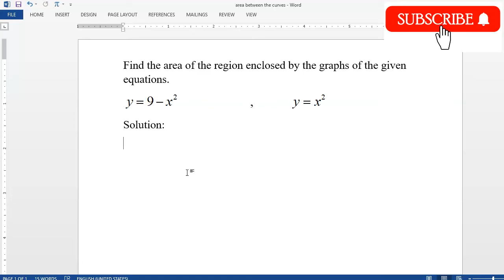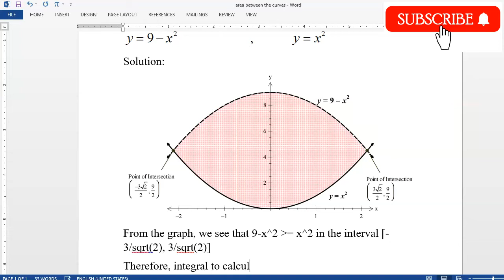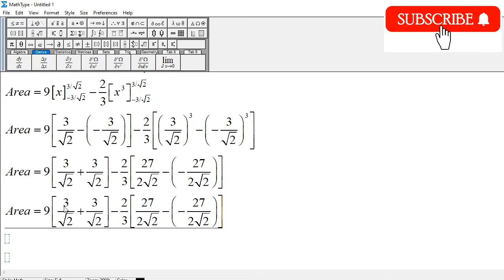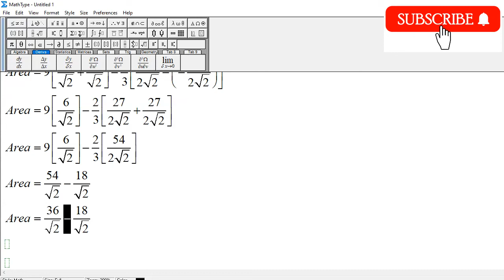Find the area between the curves y = 9 - x^2 and y = x^2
find the area of the region enclosed by the graphs of the given equations.
y=9-x^2
y=x^2